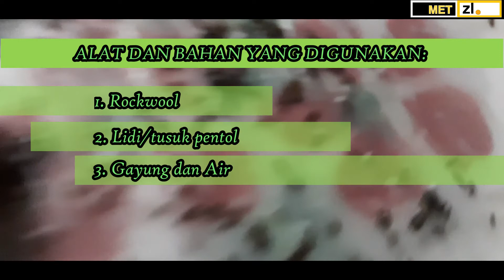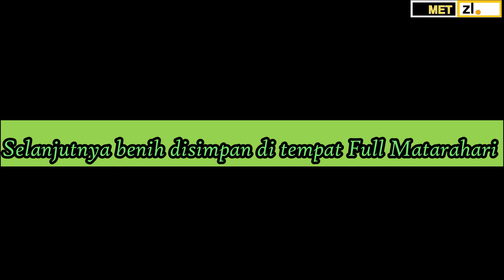MEMINDAHKAN BENIH KE ROCKWOLL BAGI PEMULA HIDROPONIK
Haiii, guys
Untuk pemula hidroponik ini merupakan hal yang harus diketahui.